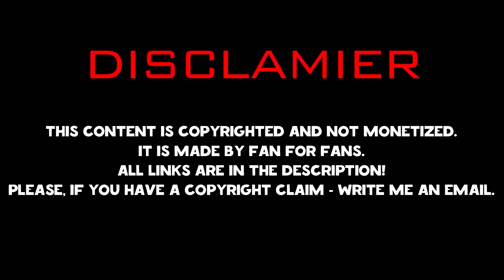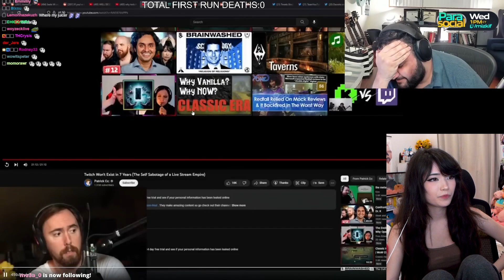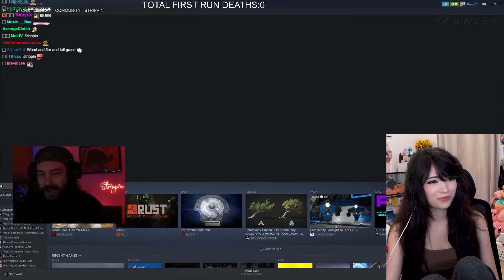Emiru Reacts To: "Best Twitch Fails Compilation #225 ( Tyler1, xQc... )"